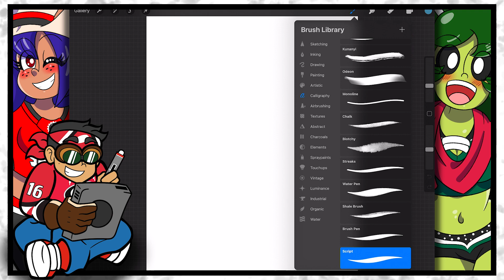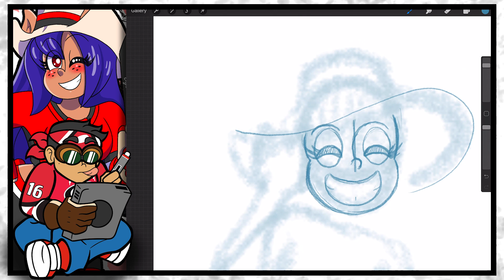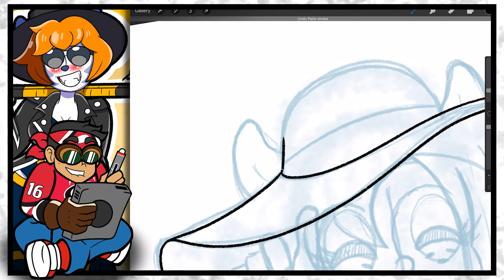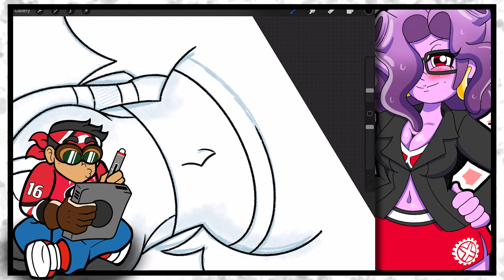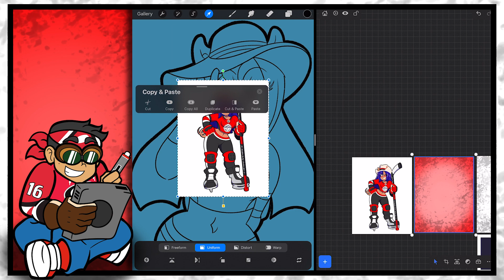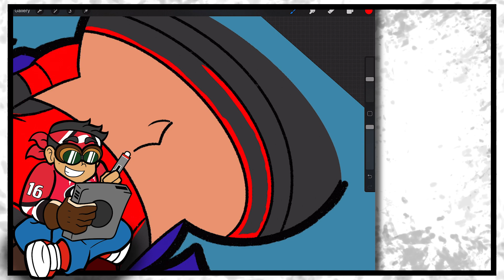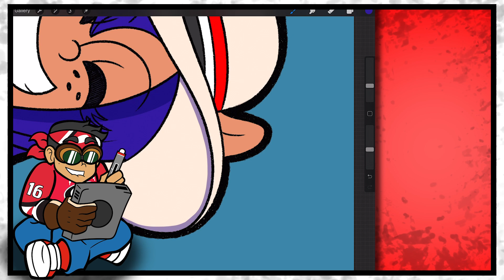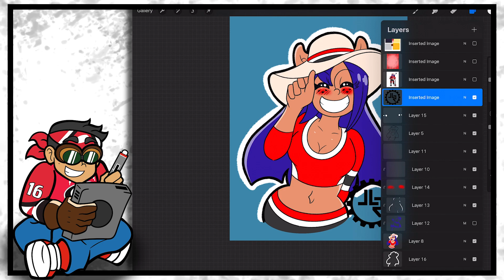Steampunk J Reacts & Draws | Storm Tracker Game 37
The Hurricane Storm Tracker Series continues in game 37. We face-off against the Dallas Stars on our home turf. See what this game has in store for me creative wise!